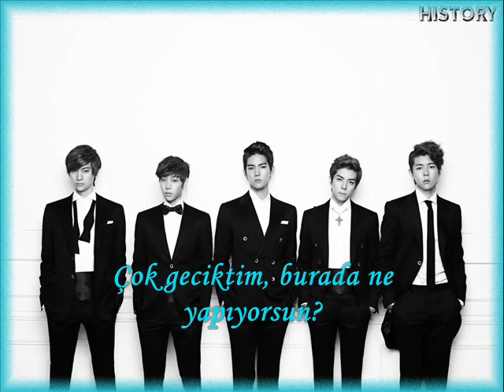HISTORY - Easy [Türkçe Alt Yazılı]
히스토리